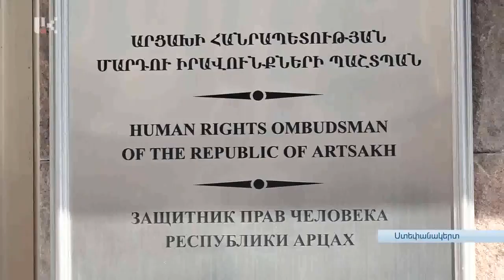Ադրբեջանական ահաբեկչությունն Արցախի քաղաքացիների նկատմամբ շարունակվում է